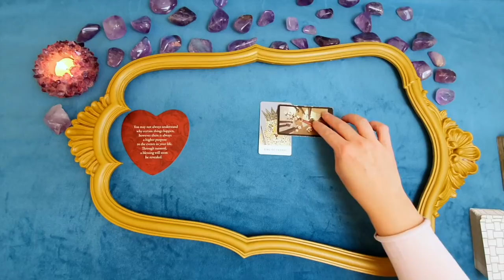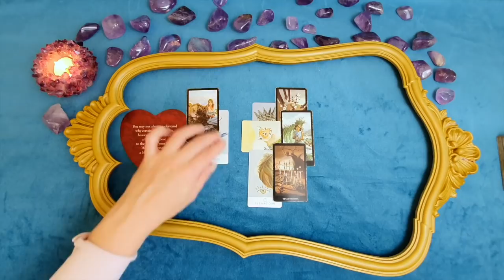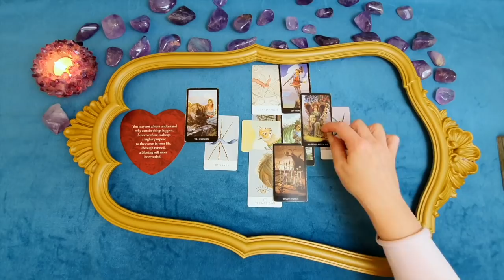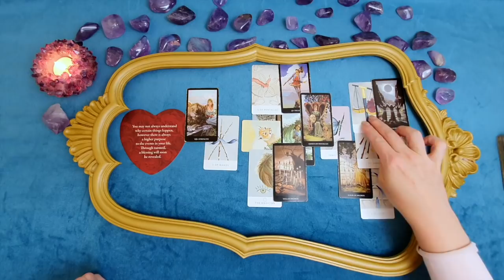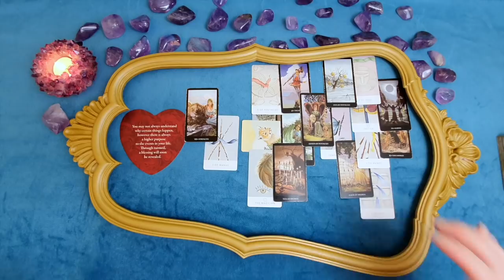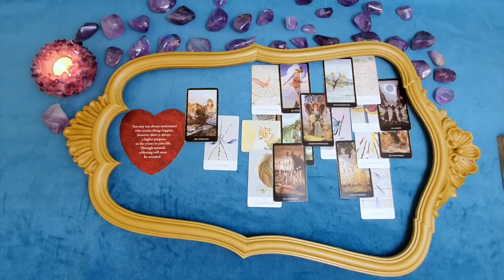♊BLIŹNIĘTA LISTOPAD 2020♊ tarot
Link do Vimeo

🟣Od połowy grudnia do marca przyszłego roku nie będę realizować konsultacji indywidualnych z wyłączeniem:
- czytań astrologiczno tarotowych
- odpowiedzi na pytania w opcji nr 3 dla osób wspierających działalność kanału
- powracających stałych klientów
Powyższe rodzaje czytań realizowane będą bez zmiany/przerwy.

Czytania "wybierz kartę" dostępne są na moim drugim kanale Dla Serca Tarot.